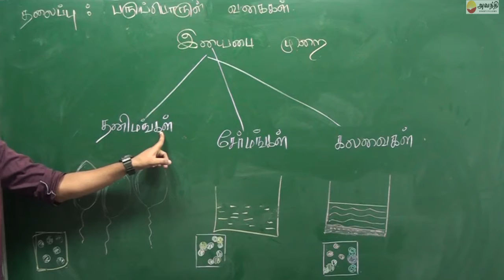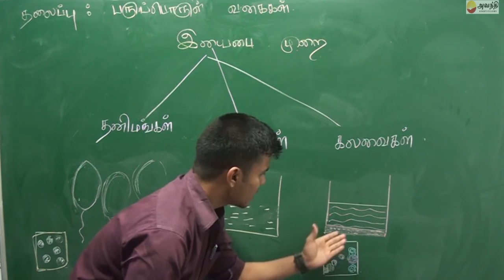9.C1.3 பருப்பொருள்களின் இயைபு நிலைகள்